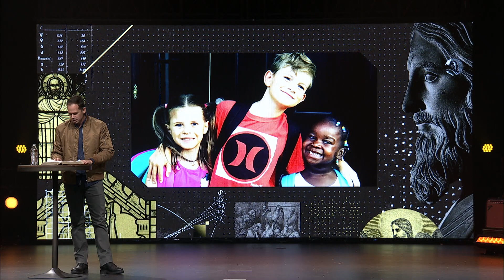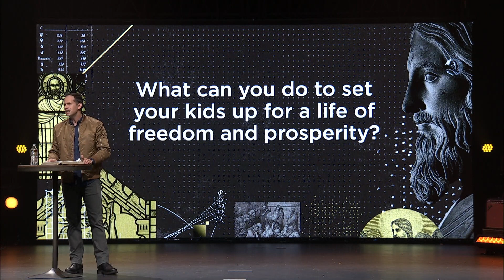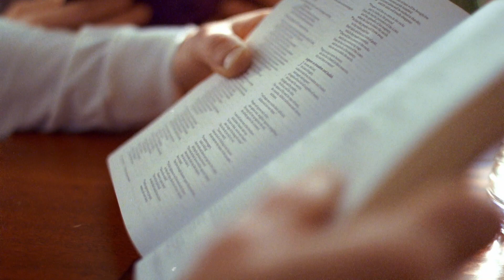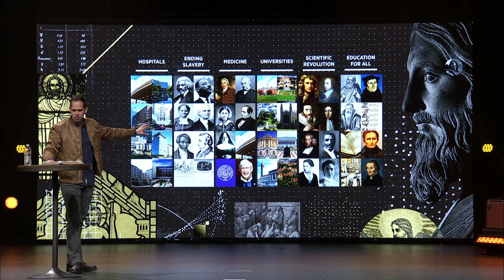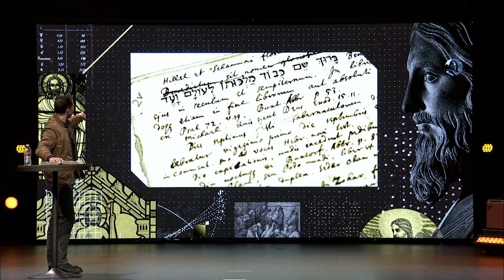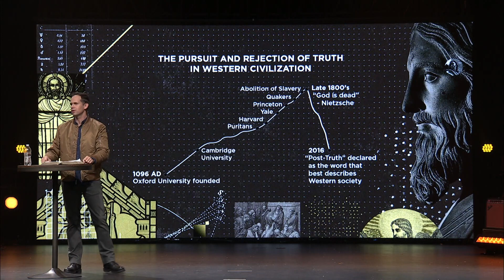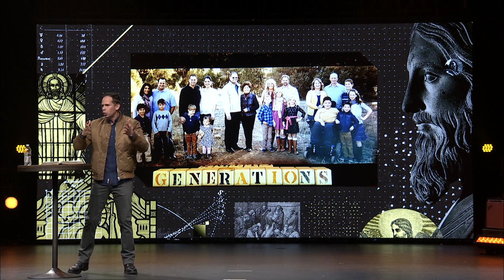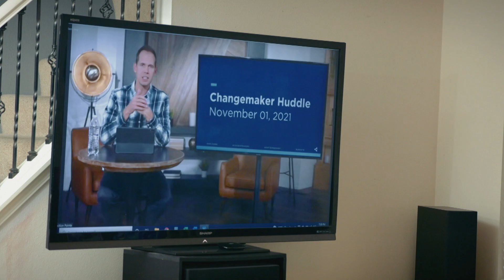Jesus and Freedom for the People You Love | Jesus Skeptic Part 4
What we believe to be true or false affects how we treat the people around us. Followers of Jesus throughout history who believe The Gospel to be true have fought for dignity, respect, and freedom for all people. Join us now as we wrap up our current series, Jesus Skeptic, where Pastor John shares how God’s truth can set people free and show dignity to all of humanity.

At Connection Pointe, our mission is to connect people to Jesus and each other. Whether you've been around church your whole life or this is a brand new journey, we have a place for you, so check out your next step